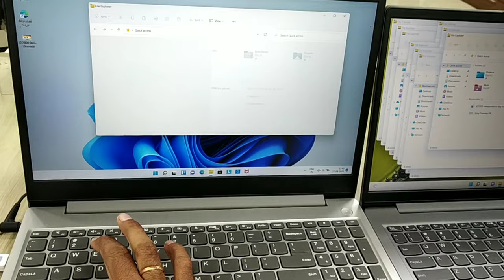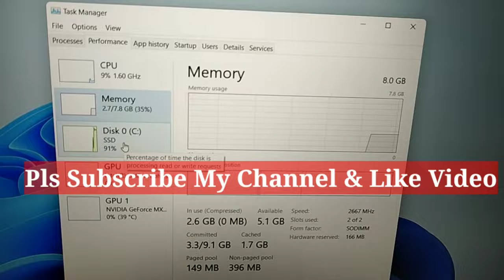ryzen 5 vs Intel i5 speed test | ryzen 5 5500u vs intel i5 10th gen | amd ryzen vs Intel | windows11